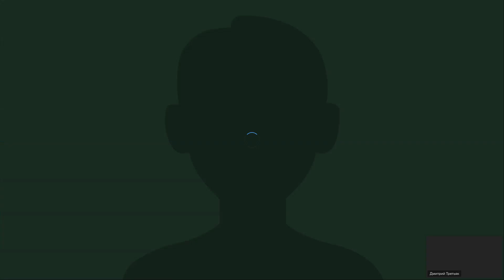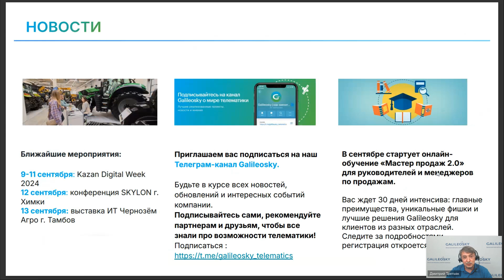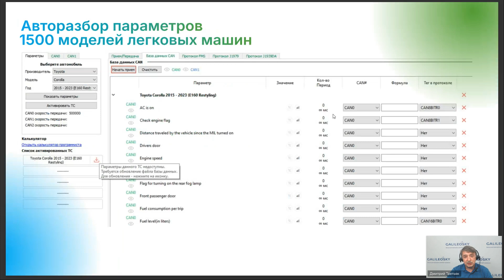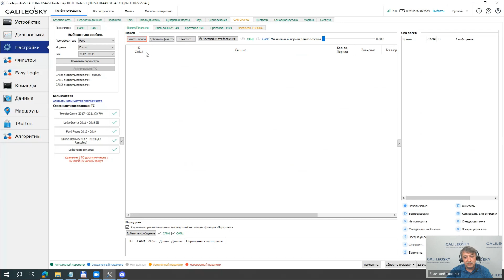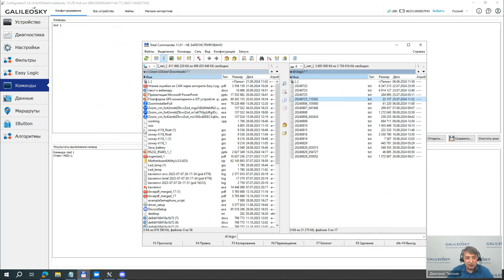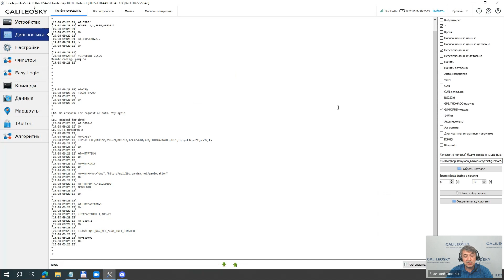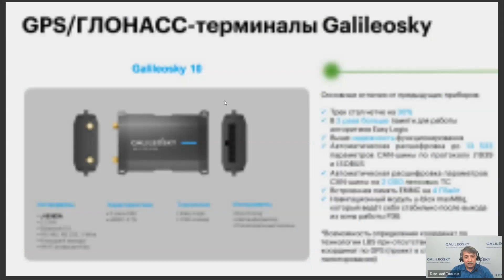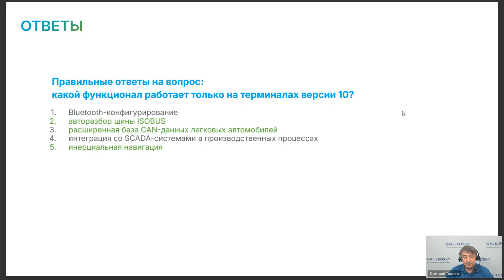Galileosky 10 vs Galileosky 7x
На вебинаре рассматриваем главные преимущества десятки:
-Автоматическая расшифровка более 13 000 параметров CAN-шины по протоколам J1939 DA и ISOBUS.Авторазбор параметров 1500 моделей легковых машин
-eMMC–память и особенности работы с ней
-Возможности Bluetooth-конфигурирования
-Варианты построения трека в условиях РЭБ и в туннелях